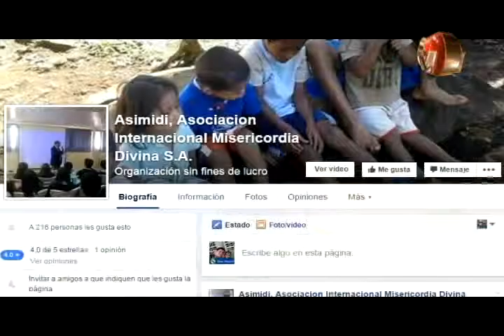Una fundación busca fondos para organizar fiesta de navidad a niños de San Pedro